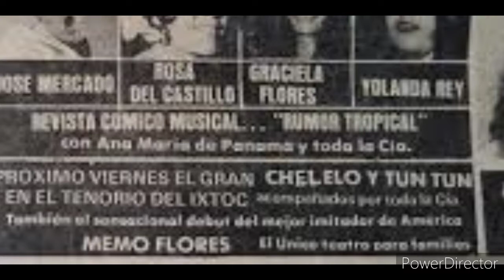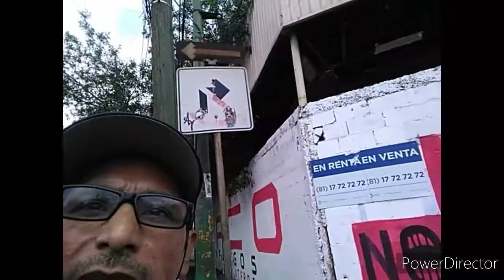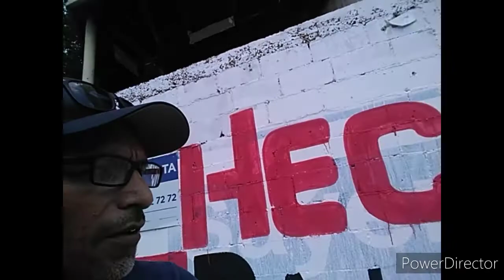AQUIFUE EL ADIOS DE HOMERO GUERRERO DELOS CADETES DE LINARES Y DE SU PUBLICO LUEGO LA TRAGEDIA.FORUM